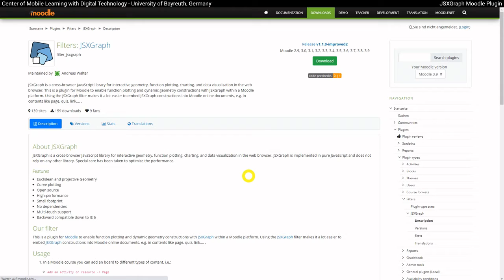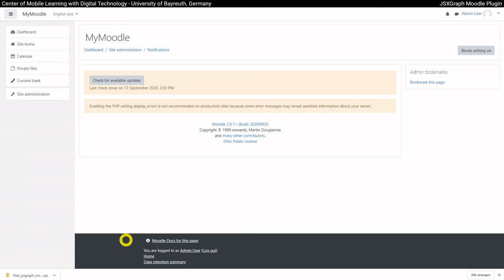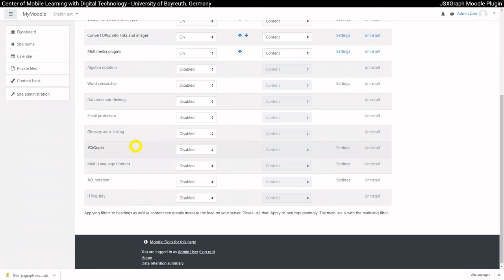JSXGraph Moodle Plugin – Erste Schritte